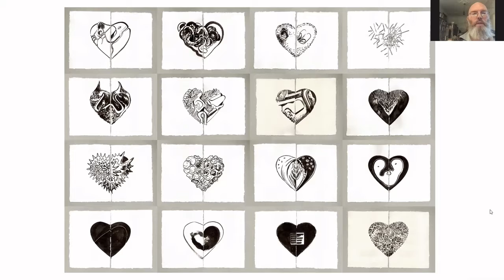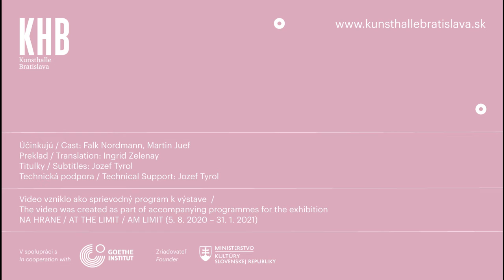(Un)Limited Art Talk / Falk Nordmann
Séria videí sprostredkúva v krátkom formáte online-rozhovorov diela výstavy Na hrane / At the Limit / Am Limit. V krátkosti sa dotýka aj princípu tvorby jednotlivých autoriek a autorov a predstavuje tak hlbšie pozadie vzniku ich prác.

Hranice obrazov v diele Falka Nordmanna sa zdanlivo stierajú. Jeho Stereo je sériou na seba nadväzujúcich zrkadlových kresieb. S kurátorom výstavy Martinom Juefom bližšie približujú nielen špecifickú techniku, ktorú použil na ich vytvorenie, ale diskutujú i o hranici medzi originálom a kópiou a prečo je pre neho dôležité to, do akých vzťahov kresby navzájom umiestňuje.